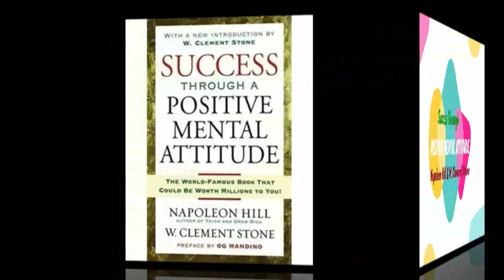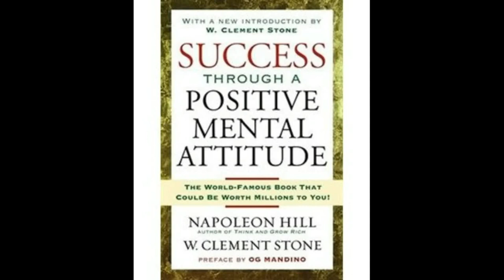Positive Mental Attitude by Napoleon Hill & W. Clement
Success Through Positive Mental Attitude
by Napoleon Hill & W. Clement

When motivational pioneer Napoleon Hill and millionaire CEO W. Clement Stone teamed up to form one of the most remarkable partnerships of all time, the result was Success Through a Positive Mental Attitude, the phenomenon that proposed to the world that with the right attitude, anyone can achieve his or her dreams.